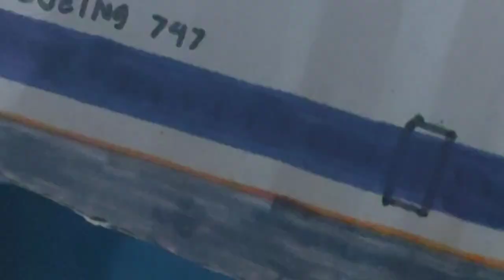South African Airways Flight 295 Crash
South African Airways Flight 295 was a scheduled international passenger flight from Taoyuan International Airport, Taipei, Taiwan, to Jan Smuts International Airport, Johannesburg, South Africa, with a stopover in Plaisance Airport, Plaine Magnien, Mauritius. On 28 November 1987, the aircraft serving the flight, a Boeing 747-200 Combi named Helderberg, experienced a catastrophic in-flight fire in the cargo area, broke up in mid-air, and crashed into the Indian Ocean east of Mauritius, killing all 159 people on board. An extensive salvage operation was mounted to try to recover the aircraft's flight recorders, one of which was recovered from a depth of 4,900 metres (16,100 ft).

Source : Wikipedia